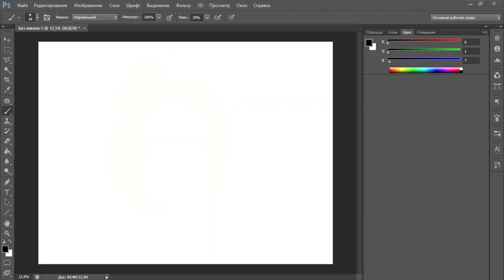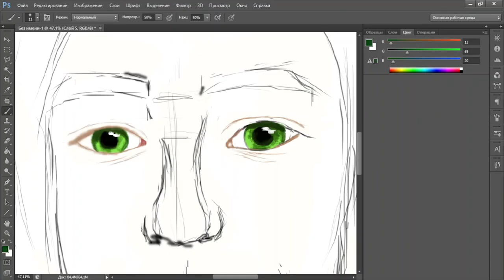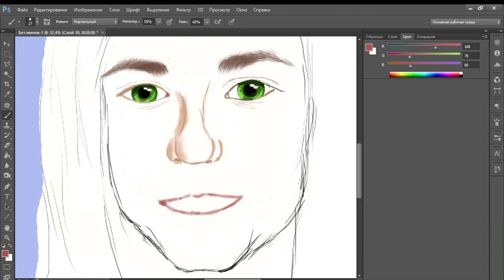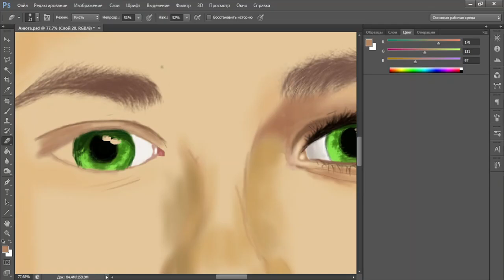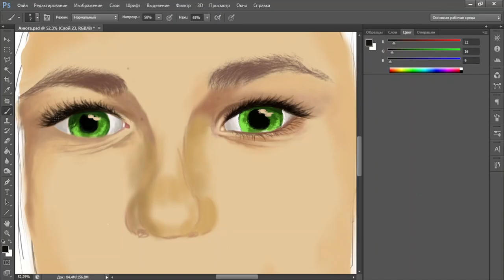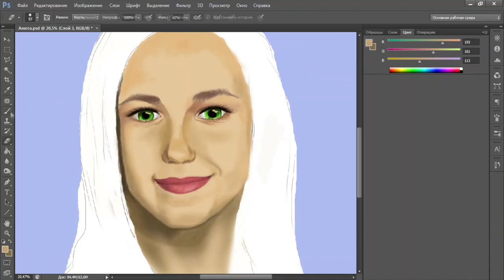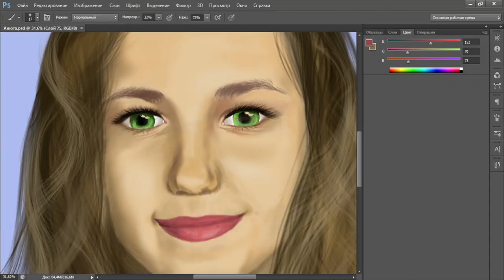Portrait of a girl/ Портрет девушки/Video for relaxation/Enticing video/Drawing on a graphics tablet